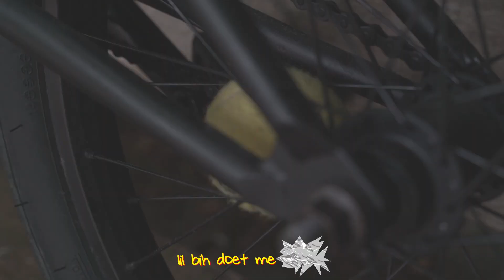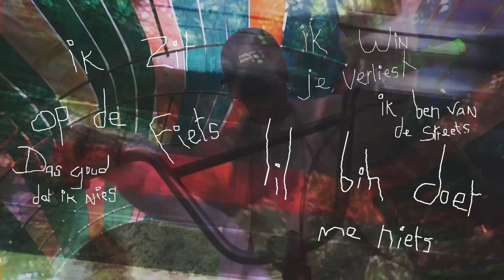NAÏM - LIL BIH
VOLUME 1: FERSTRUC TAPES

He played me the song and I decided to shoot a video for it for fun. I liked how the song was about casually riding a bike.